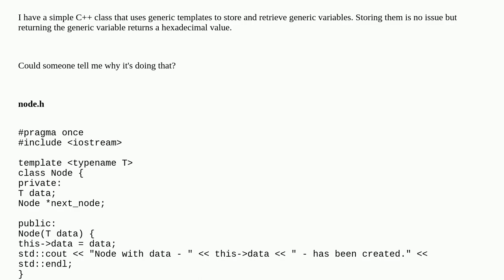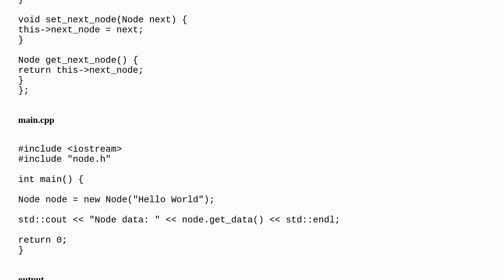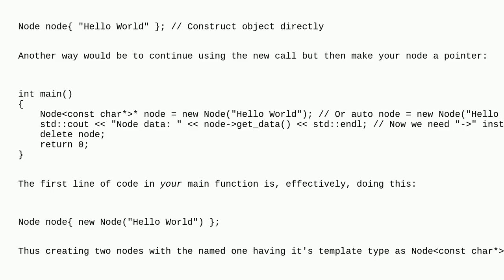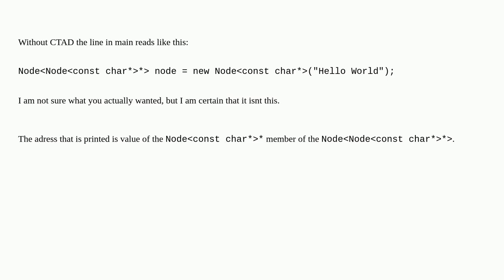How come a C++ template returns a hexadecimal value?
A special thanks goes out to the community

  c++